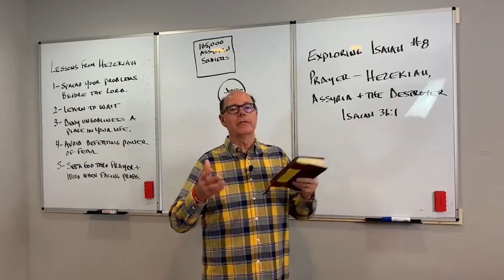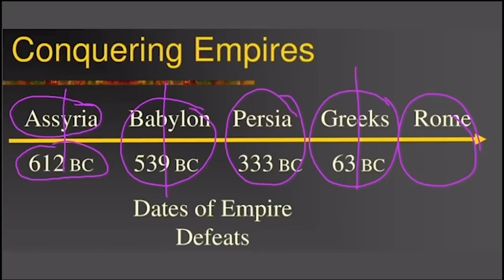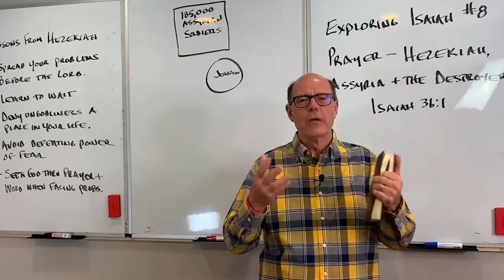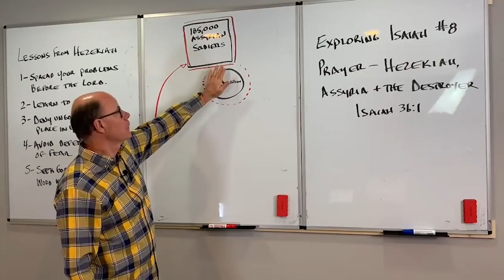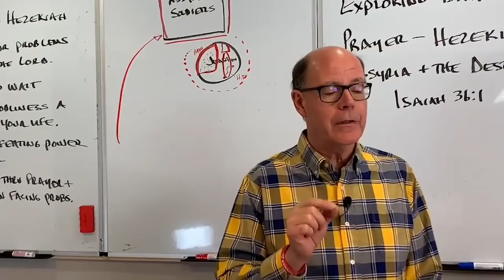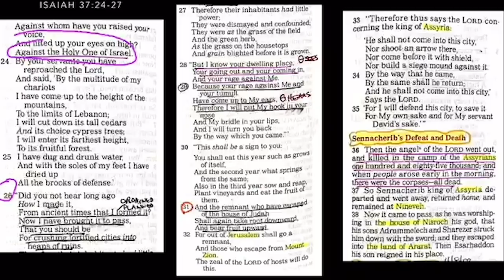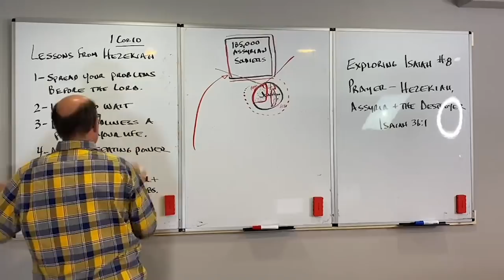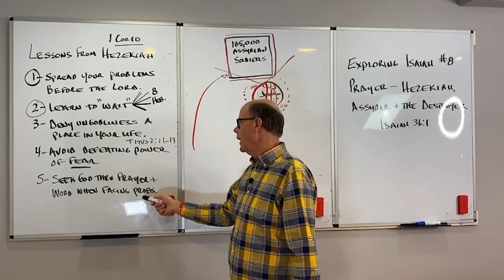EBI-08 THE DESTROYER FROM THE PIT, HEZEKIAH, ASSYRIANS, PRAYER & GOD